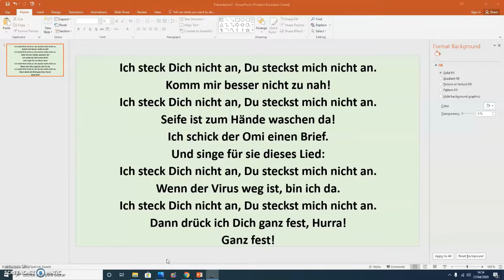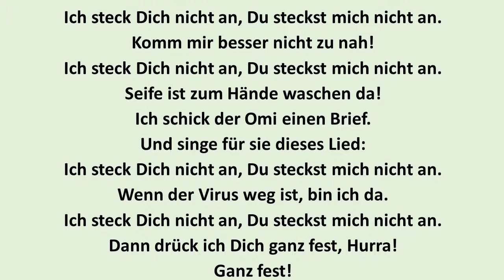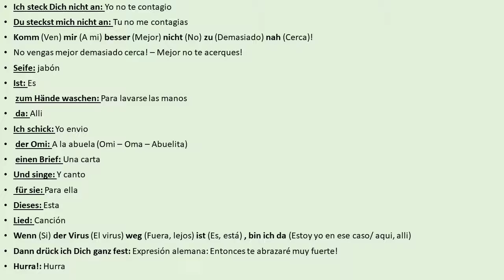C.C.EDUARDO URCULO. ALEMAN BASICO. RAFA ARIZA SESION 11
C.C. EDUARDO URCULO
Profesor: Rafa Ariza
Canción: